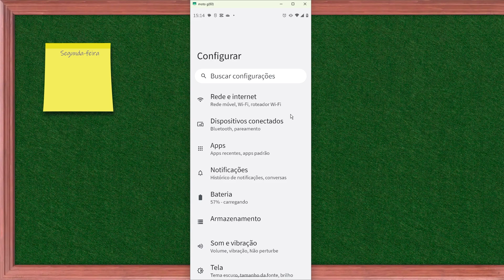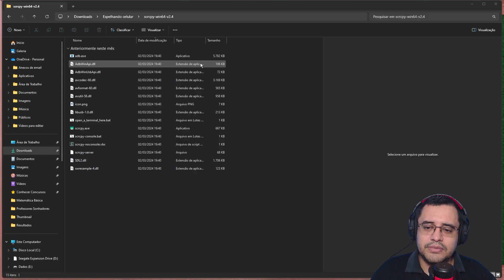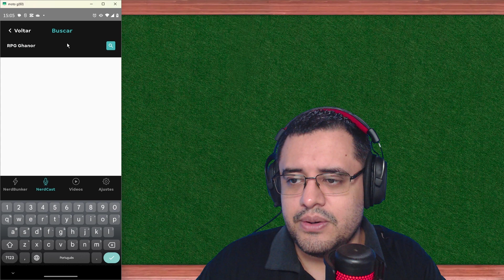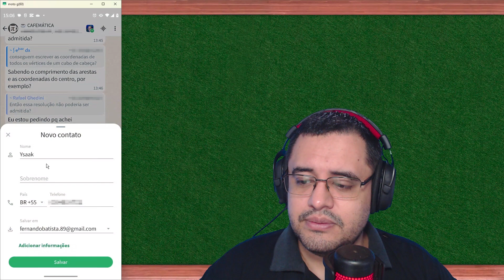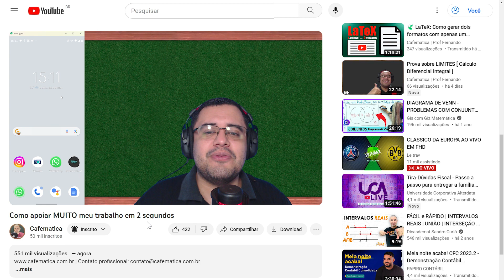Como usar o celular pelo PC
Vou te mostrar como se usa o celular pelo computador de uma forma rápida e eficiente. A intenção é que saia desse vídeo sabendo exatamente como fazer isso.